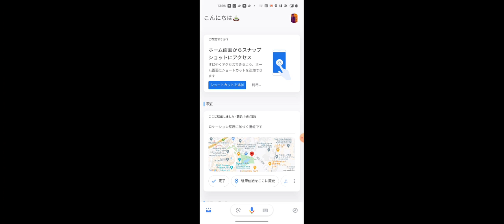2020年11月20日